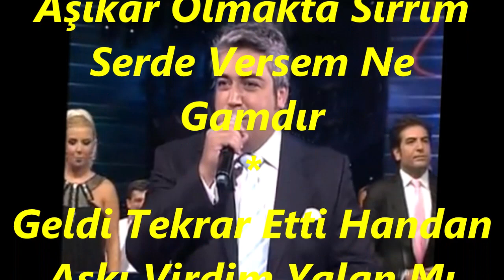Alp ARSLAN-Gamla Meftun Oldu Gönlüm (HİCAZ)R.G.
SOLİST:
*ALP ARSLAN*
VİDEOYU YAPAN
*RECEP GAYRETLİ*
GÜFTE: LÜTFÜ ŞAHSUVAROĞLU
BESTE: LÜTFÜ ŞAHSUVAROĞLU
USUL: DÜYEK
MAKAM: HİCAZ
Gamla Meftun Oldu Gönlüm Derde Salsam Ne Gamdır
Aşikar Olmakta Sırrım Serde Versem Ne Gamdır
Geldi Tekrar Etti Handan Aşkı Virdim Yalan Mı
Gökte Durmaz Tacı Artık Yerde Görsem Ne Gamdır
Merde Muhtaç Olmadım Hiç Merde Verdim Ne Varsa
Ah Hıyanet Kıldı Mert Namerde Kalsam Ne Gamdır
Gör Ne Sevdalar Perişan Bil Ne Diller Lal Oldu
Sehsuvar Vazgeçme Yardan Ben De Geçsem Ne Gamdır.